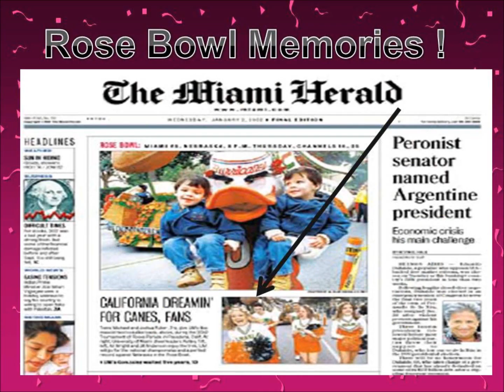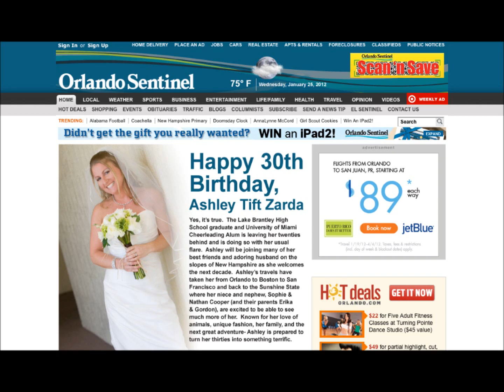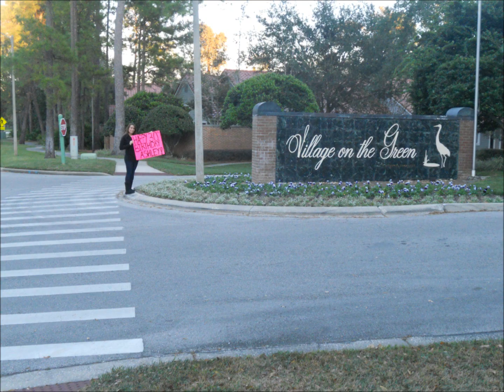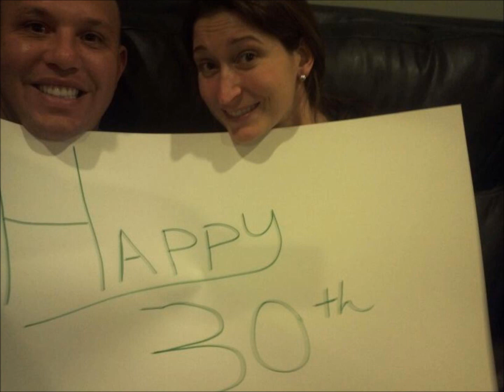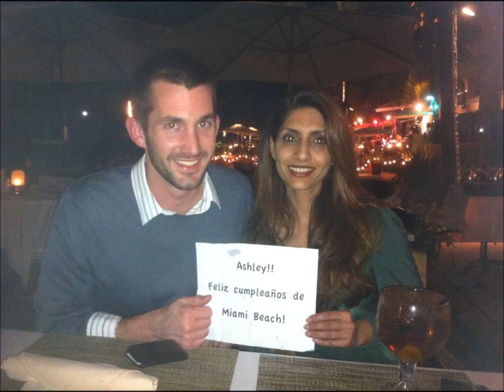happy 30th ashley.